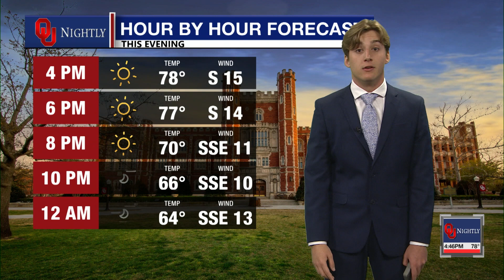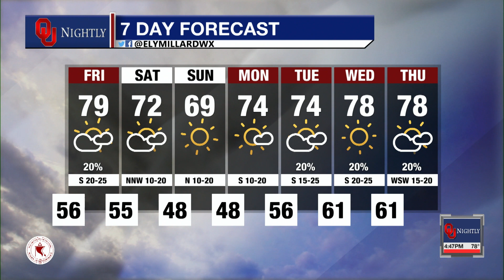Thursday Main Weather April 13, 2023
with Ely Millard